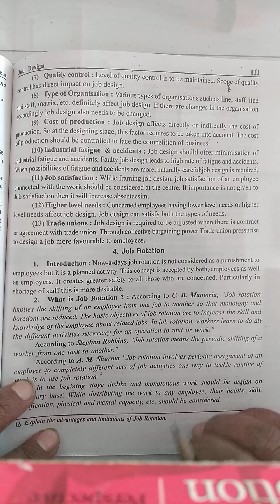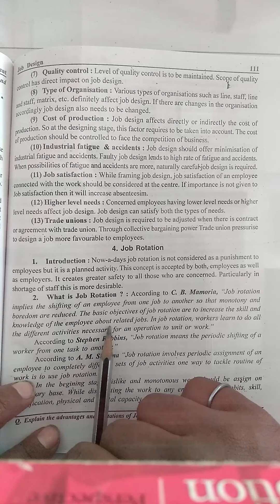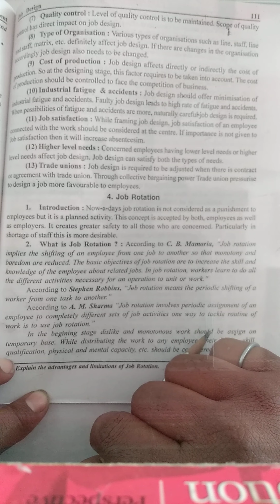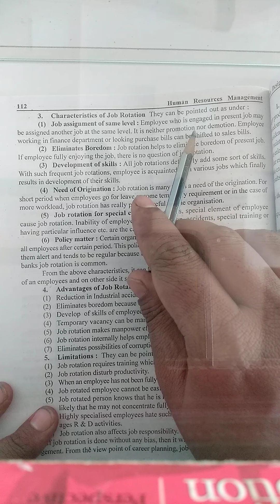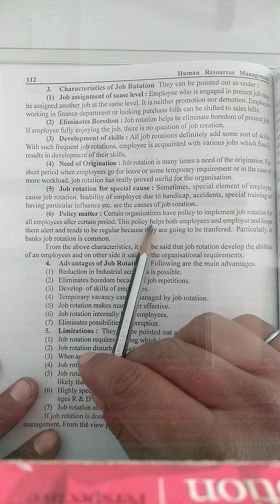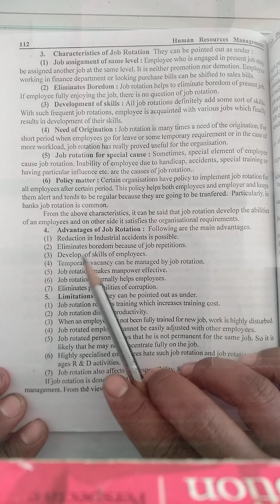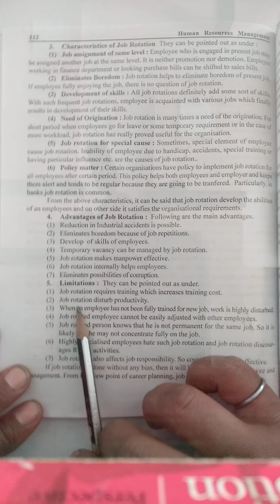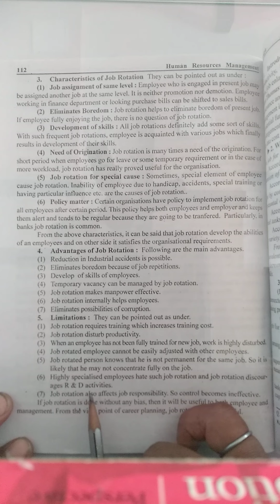Job Rotation- HRM